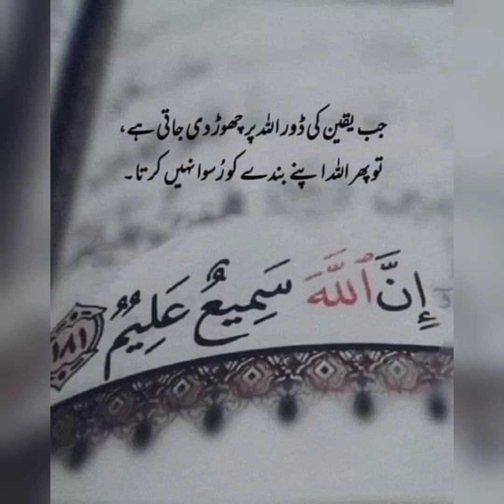🚜 sa village ma kaam| دیہات میں ٹریکٹر کے ساتھ کام کاج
tractor
john deere
tractor video
tractors for kids
mini tractor
tractors
jcb tractor
tractor stuck
jcb
john deere tractor
tractor trolley
farming
jcb video
diy tractor
water pump
science projects
how to make
tractor farming
tractor pulling
kids tractors
machine
real tractor
tractor videos
mahindra tractor
farming for kids
tractor stunt
farm
tractor videos for kids
hay
tractor ki video
dump truck
jcb cartoon
mini tractor d.a
diy
kubota
toy tractor
tractor ted
jcb wala
mud
jcb gadi
jcb machine
swaraj tractor
truck
dirt
swaraj
hudson tractor
tractor pull
tractors for toddlers
hp mini
mini creative
mini petrol pump
petrol pump
water pump science project
keepvillla
tractor tractor
tractor toy
tractor stunt video
excavator
homestead
traktor
jcb loading tractor
new tractor
tools
mahindra
agriculture
jcb loading truck
truck accident river pulling out jcb
youtube shorts
farm life
tochan king
modified tractor
short video
trending
youtubeshorts
tractor modified video
tractor modified
farming video
farm videos for kids
tractor tochan
tractors kids
fixing
real tractors
tractors children
kids playing
playing tractors
mower
ramp
bridge
winch
trailer
kids motor tractor
toy tractors
camper
camping
forest
fire
animal
swaraj 855 fe
tractor lover
tractor stuck in mud
construction
hudson playground
school bus
full episodes
toy video
trains
tractor test video
cultivator
learn
kids video
tractor diesel
preschool
tractor motor
eicher tractor
keepvilla
sunfarming
mini water pump
diesel engine
tractor rescue
new holland
children
kubota tractor
for kids
toddlers
for children
for toddlers
truck and tractor pulling
new holland tractor
toy vehicles
cow
sonalika tractor
case
ride on
tractor racing
trucks for kids
tractor pull mishaps
case ih tractor
jp pulling productions
kids tractor
truck stuck in mud pulling out tractor
jcb truck
truck accident big river pulling out jcb
jcb dozer
jcb loading
jcb ki khudai
jcb 3dx
tractors mud
tipper truck
jcb stunt
jcb tractor video
tractor pulls
farm stories for kids
tractor stories for toddlers
tractor stories for preschoolers
tractor story
learn about tractors
ted
ted the tractor
farmer tom
green tractor
gadi wala
tractor jcb
tractor cartoon
alone
bealy bad
letsdig18 recovery
recovery
bazylland
bazylland kids
फार्म सिमुलेशन
बच्चों के लिए परी कथा
ट्रैक्टर रंग
ट्रैक्टर परी कथा
विभिन्न ट्रैक्टर
कद्दू ट्रैक्टर
हेलोवीन कद्दू
रंगीन ट्रैक्टर
symulacja farmy
bajka dla dzieci
kolory traktory
bajka traktor
traktor inny
traktor dynia
dynia na halloween
kolorowe traktory
farm simulation
fairy tale for children
tractor colors
tractor fairy tale
different tractor
pumpkin tractor
halloween pumpkin
colorful tractors
jcb cartoon video
cs toy
mr dev creator
tractor trali
mini tractor trolley videos
tractor wala
duck mafia
mini tractor trolley
diy tractor mini farm
diy tractor mini
mini construction machine
road repair
mini construction
concrete mixer mini
mini construction building
cow barn building
tractor time
ttwt
homesteading family
cost sensitive